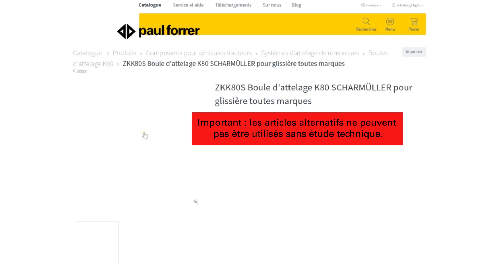Trouver des articles de remplacement et alternatifs dans le forrer eShop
Si l'un de nos articles n'est plus disponible, un grand nombre de nos articles peuvent être remplacés par un autre produit et donc être commandés le jour même. Vous trouverez les informations sur l'article de remplacement correspondant dans les informations détaillées de l'article à remplacer. Cette vidéo explique comment procéder au mieux dans ce cas.